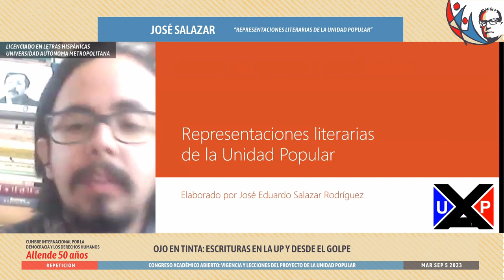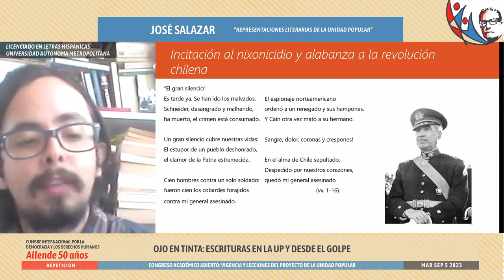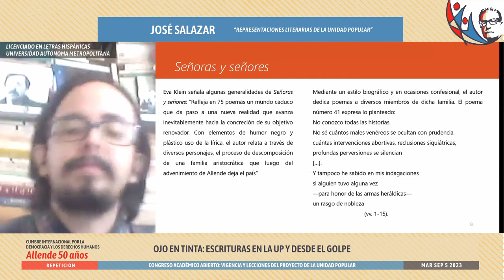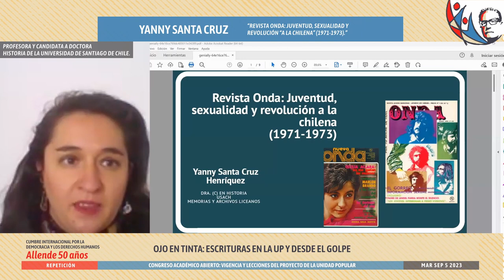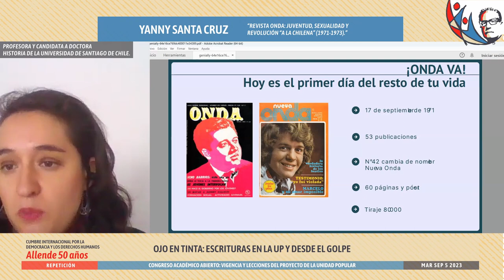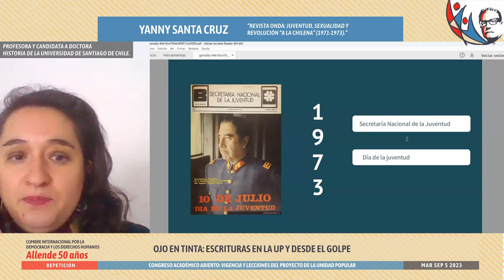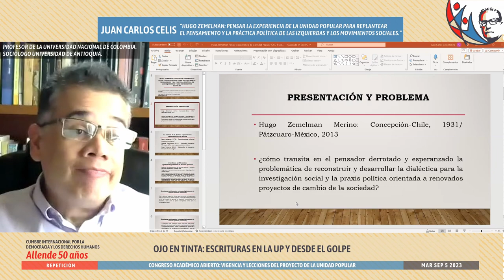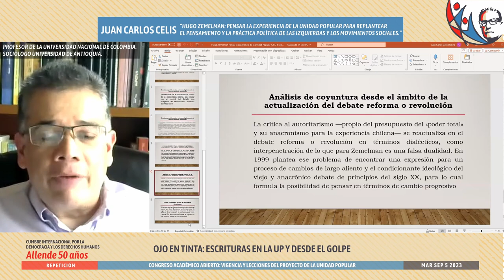Ojo en tinta